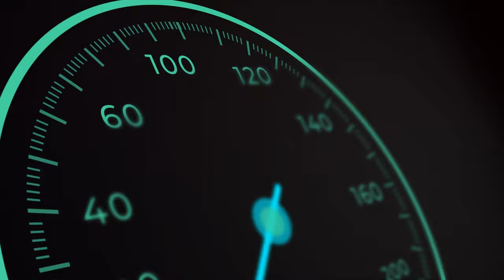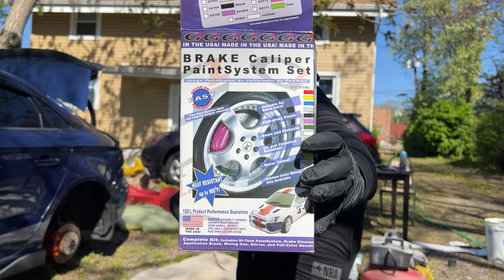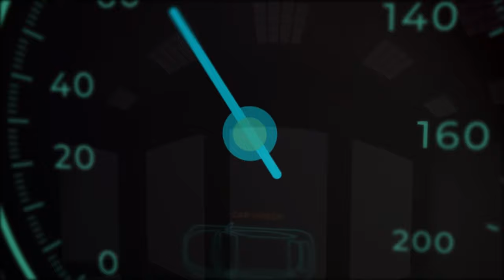Cómo renové mis aros con estilo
AQUI LES DEJOS LOS LINK DE LOS MATERIALES QUE USE
PINTURA DE LOS CALIPERS---
LINK DEL SPRAY PARA LOS AROS